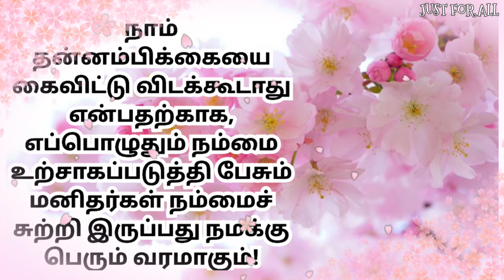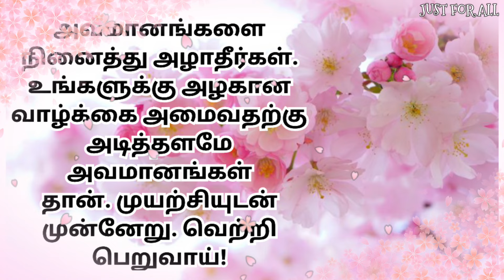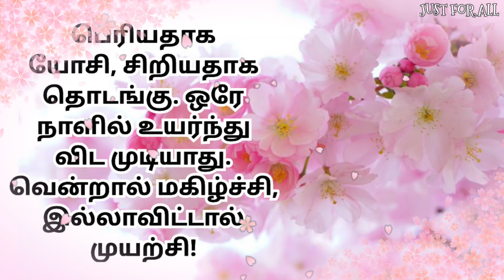motivational quotes in tamil| inspirational quotes| தன்னம்பிக்கை வரிகள்| life quotes| பொன்மொழிகள்